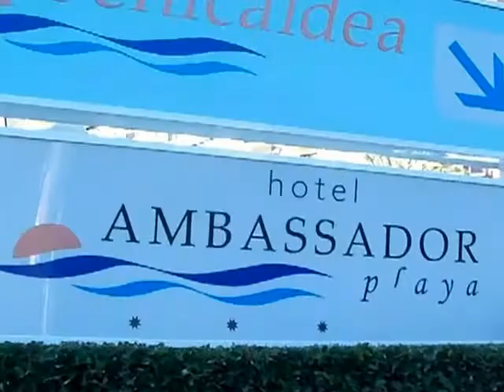Around Benidorm, Rincon de Loix area,, December 2012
Benidorm Levante Area 'Eastside' , Rincon de Loix. Some sights of Benidorm including the Ambassador Playa Hotel and Morgans Tavern, where the night time scenes of the tv series Benidorm are filmed. Also shows John and Josephs who serve a good traditional Englsh breakfast